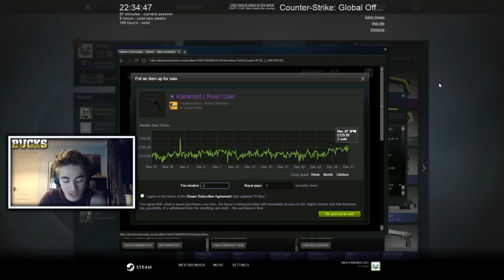MY FIRST EVER KNIFE!!